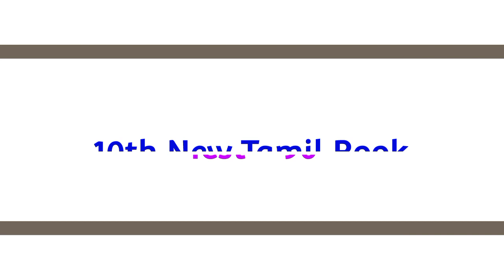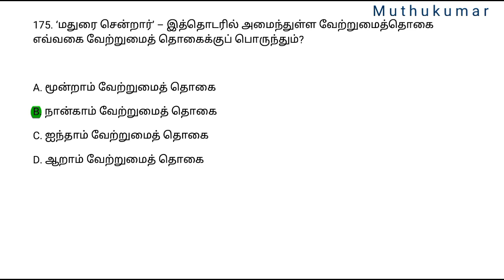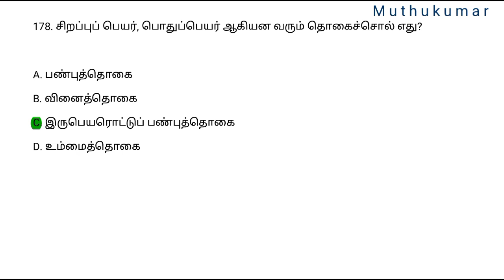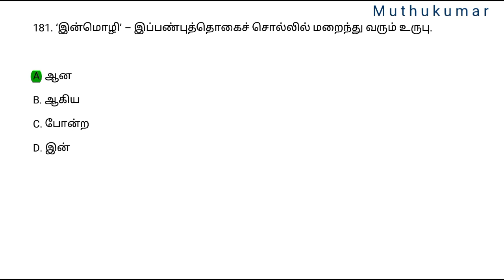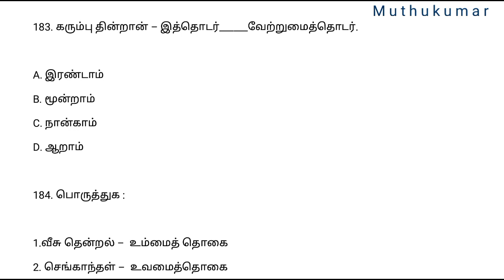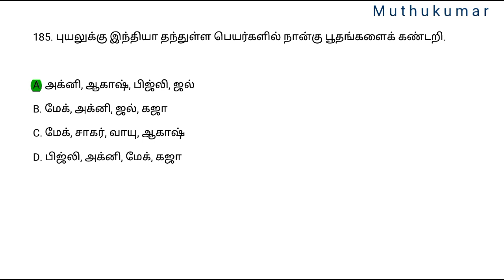Test - 90 | 10th New Tamil Book | இயல் - 2 | TNPSC Group4 Model Questions